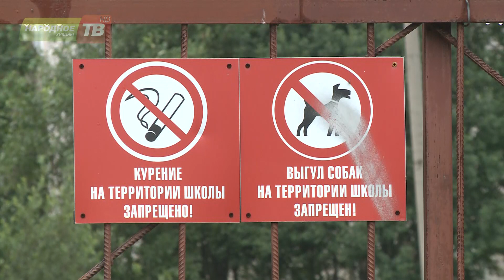Сильные дожди размыли тропинки и дороги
Сильные дожди размыли дорожку через стадион 14 школы в Апатитах. Прохожие боятся получить на ней травму. Переживают и за школьников, которые могут подвернуть ногу. Наша съемочная группа откликнулась на обращения.